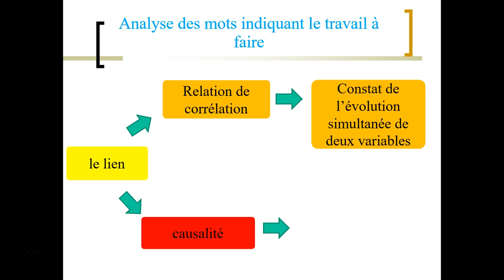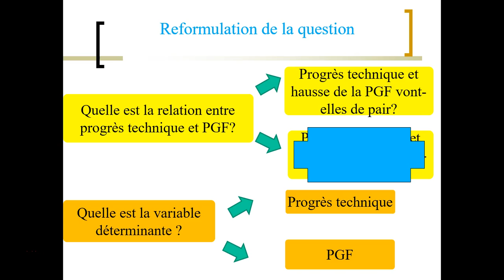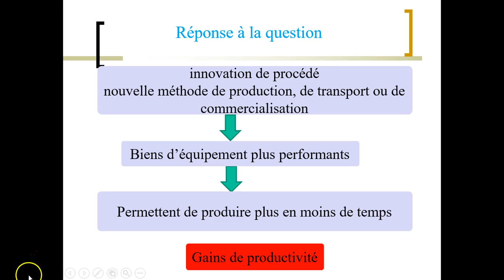Correction - EC1 - Présentez le lien entre productivité globale des facteurs et progrès technique